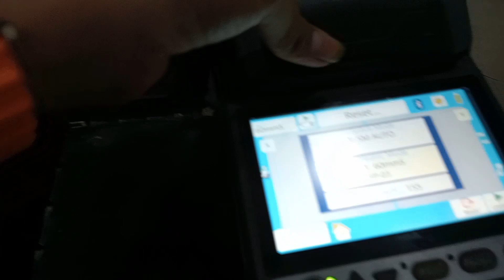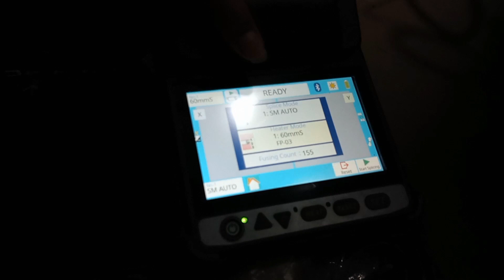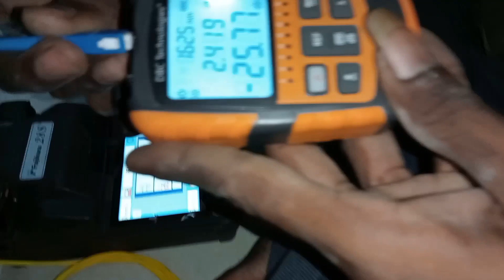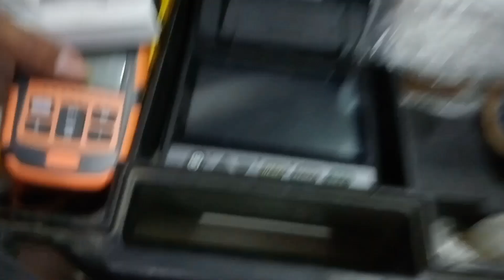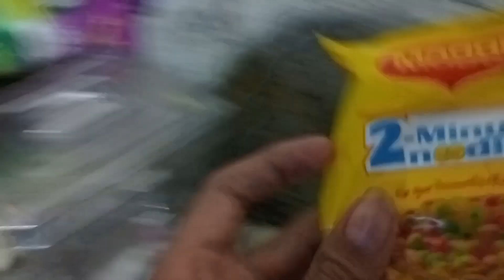Maggie bhoot achii bane gyiii ! 💖💸